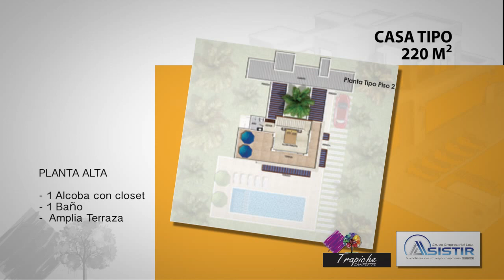Condominios Trapiche Campestre y Reservado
Una excelente oportunidad de adquirir la vivienda campestre que has soñado por mucho en tiempo, en dos magníficos proyectos habitacionales en una de las regiones más prosperas de Colombia, El hermoso departamento del Meta. Ideal para vivir o vacacionar. La ruta hacia el municipio de Restrepo cuenta con una hermosa vía llena de árboles que embellecen el paisaje del piedemonte llanero y es conocida como la ruta del "Embrujo Llanero". Cuanta además con el respaldo de Asistir Constructora Grupo Empresarial.